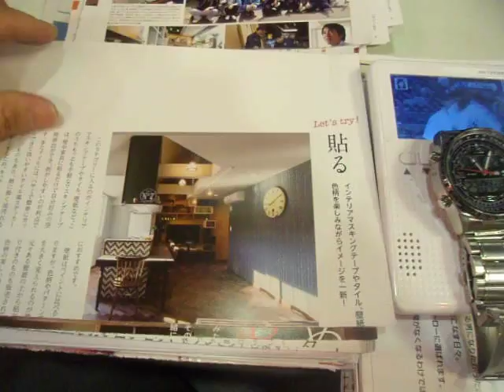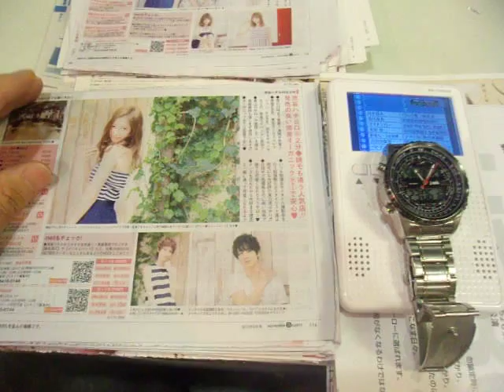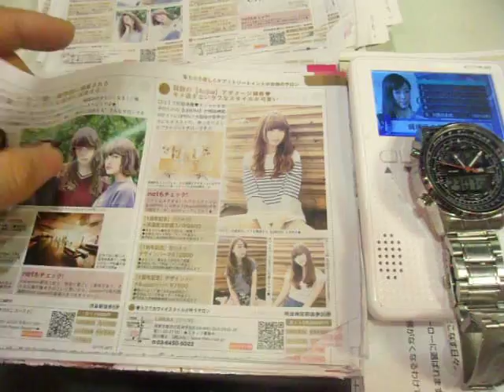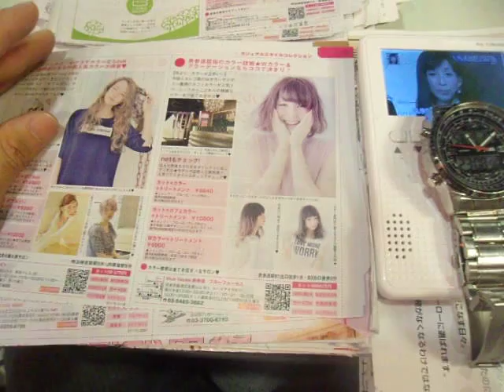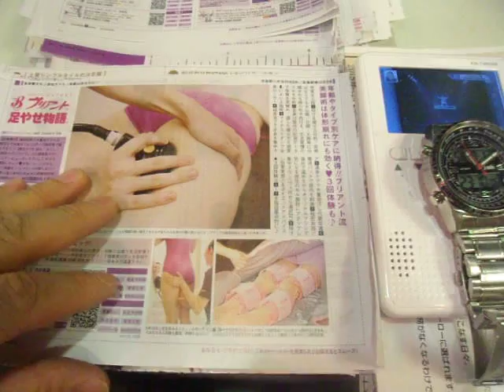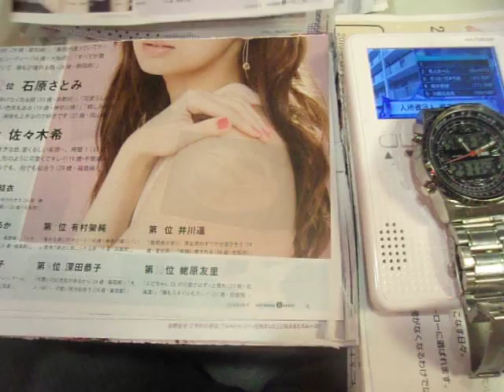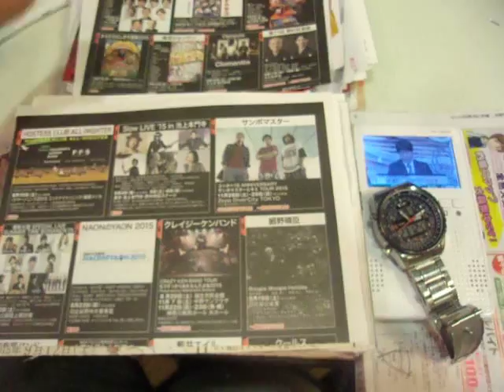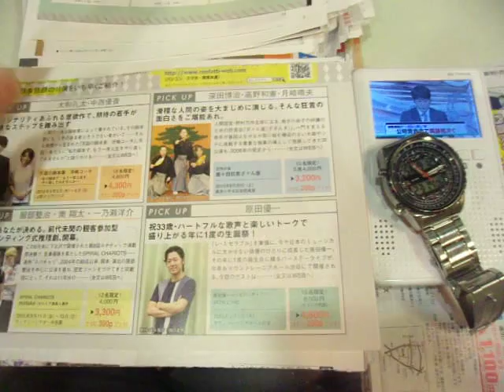GEDC6405 2015.09.12 freepaper tawnwork an cooponland at ikebukuro mac TV KITP asahi tokyoshinbun